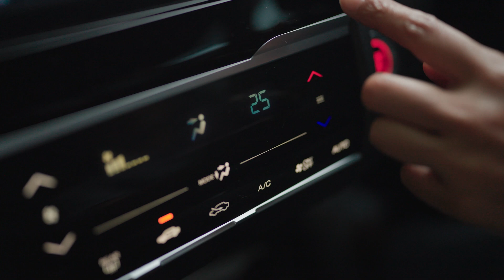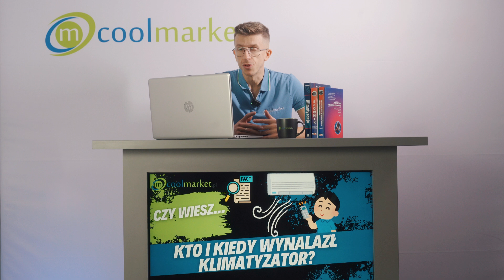Od Pomysłu do Rewolucji... Jak Powstał Klimatyzator? | Historia Klimatyzacji ⌛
Klimatyzator to urządzenie, które w upalne dni ratuje nas przed żarem lejącym się z nieba 🌞❄️. Ale czy wiesz, kto go wynalazł i jak wyglądały jego początki? 🤔

W tym filmie zabierzemy Cię w podróż w czasie, aby odkryć fascynującą historię tego wynalazku. Dowiesz się, kto jako pierwszy wpadł na pomysł chłodzenia powietrza, jak działały pierwsze klimatyzatory oraz jak wpłynęły one na nasze życie i rozwój technologii. To więcej niż tylko ciekawostki – to historia pełna inspiracji, która zmieniła świat! Dowiedz się, jak coś tak pozornie zwyczajnego wpłynęło na codzienność nas wszystkich.

Rozdziały:
0:00 - Intro
01:03 - Początki klimatyzacji
01:43 - XVIII i XIX odkrycia Faraday'a
02:19 - Willis Carrier - pionierem klimatyzacji
02:39 - Pierwszy klimatyzator mechaniczny
04:50 - Klimatyzacja kluczem do rozwoju
06:22 - Ochrona środowiska i klimatyzacja
07:51 - Outro